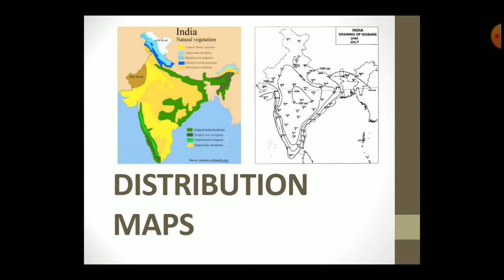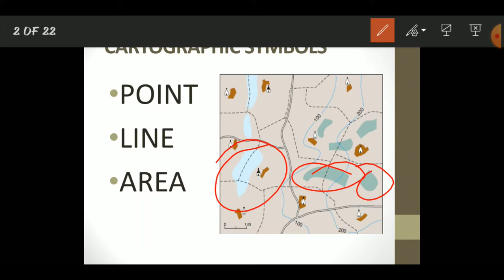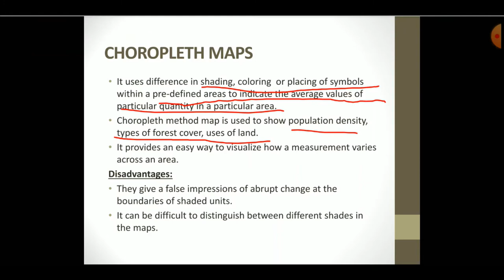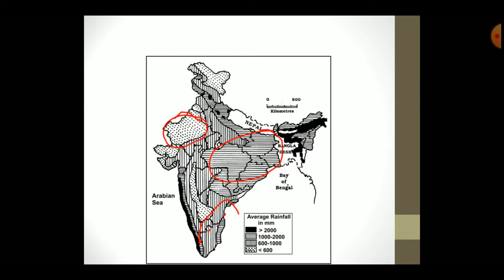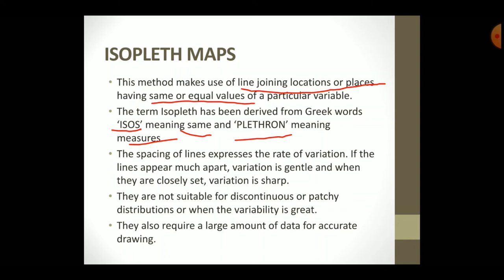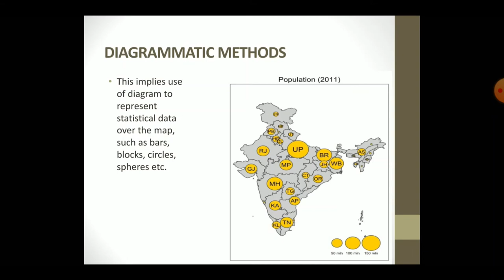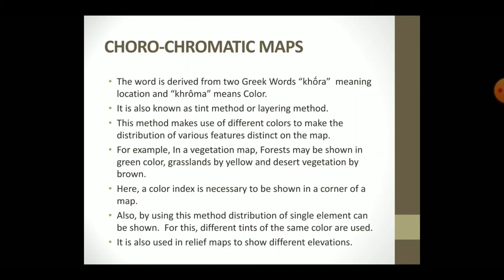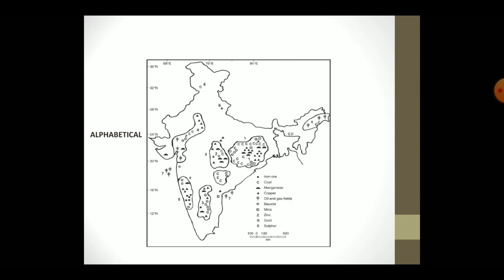Distribution Maps in Geography| In Hindi | NCERT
This Video deals with Distribution Maps in Geography. The following topics have been taken into account:
1. Cartographic Symbols
2. Distribution Maps
3. Choropleth
4. Isopleth
5. Dot Method
6. Diagrammatic Method
7. Choro Chromatic
8. Choro Schematic

All the topics have been discussed in a very easy to understand way. If you have any doubt or query regarding this video, kindly mention in the comment section.

Jai Hind